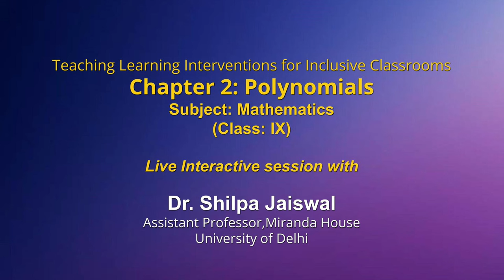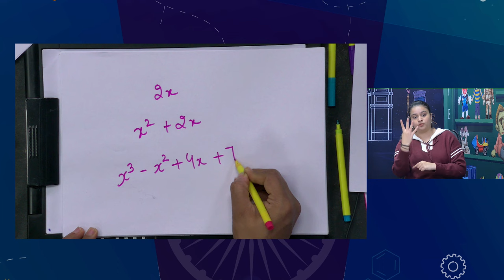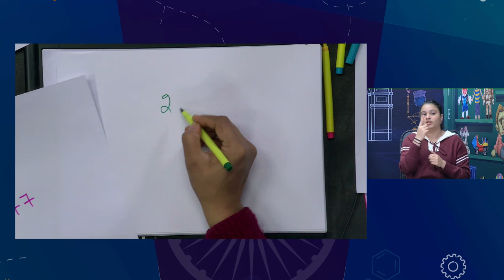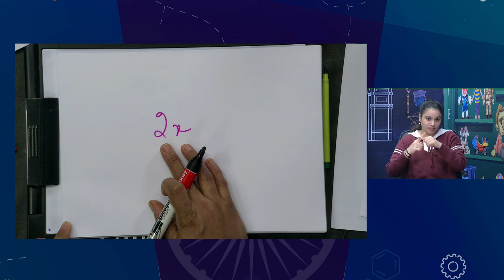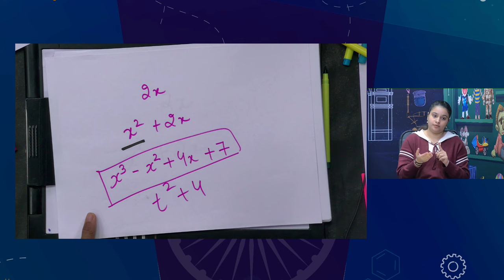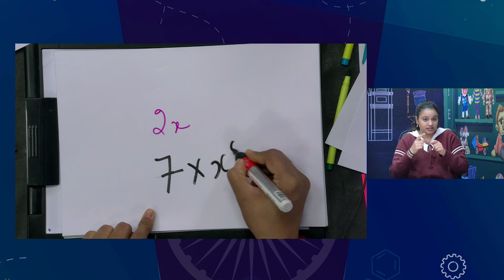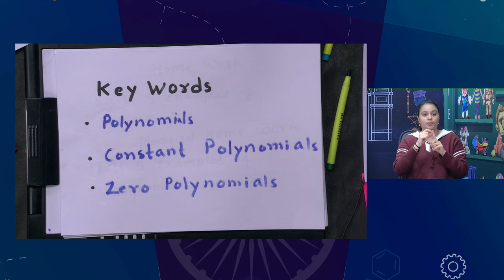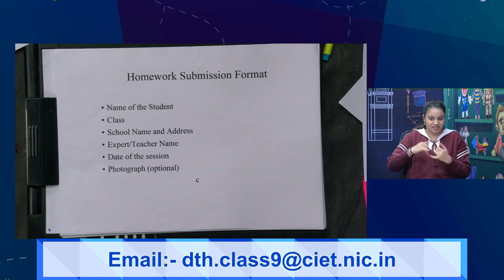Live Interaction on PMeVIDYA : Teaching Learning Interventions for Inclusive Classrooms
Sahyog Session
Mon-Fri                                             5-5.30pm

The programs can be viewed on:
1. DD Free dish channel #2022 to 2033 ( PM eVidya  Class 1 to  PM eVidya Class 12)
2. Zee Dish TV Channel #950
3. Jio TV App
4. ‘NCERT OFFICIAL’ YouTube Channel